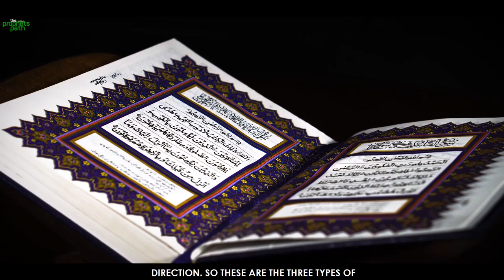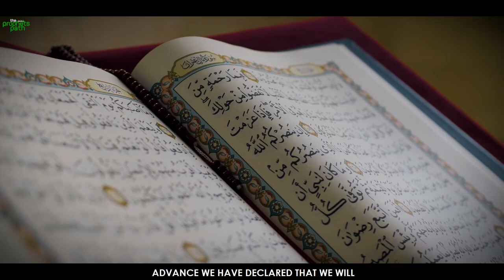F YOU DO THESE 3 THINGS, ALLAH WILL GIVE YOU AN EASY LIFE